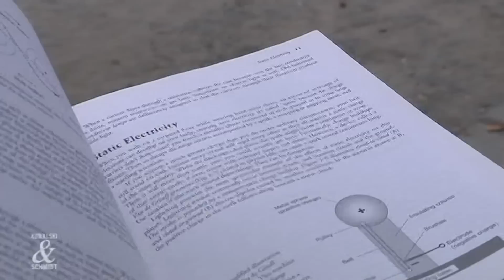//rbb Kowalski & Schmidt //07.2015//Ich bin ein Berliner//k.Justka//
Eine Küche mit Musik
Unhörbares hörbar machen - das ist Kasia Justkas Passion. Als die Experimental-Musikerin das Mittagessen für ihren Sohn kochte, kam ihr die Idee: Warum nicht das Mittagessen singen lassen. So ist die Performance SINGING KITCHEN…